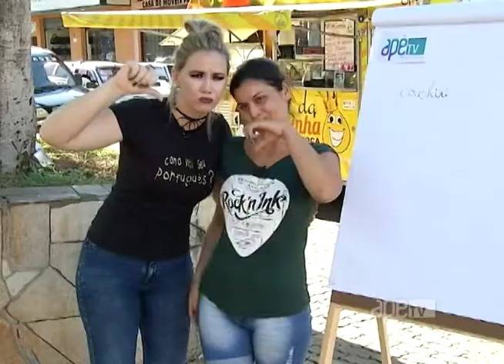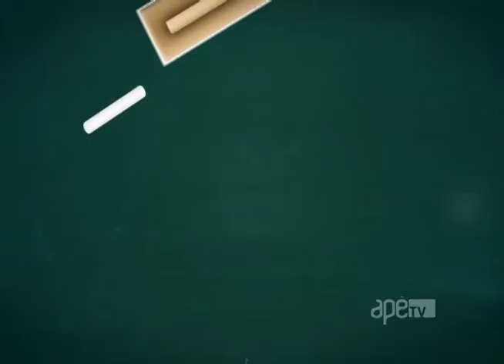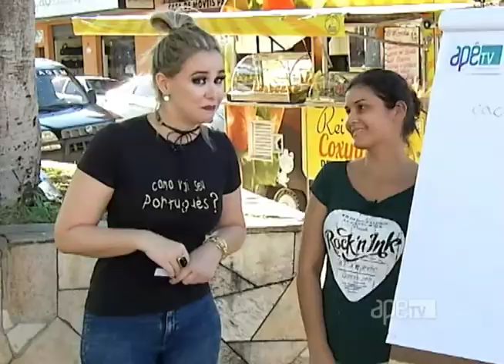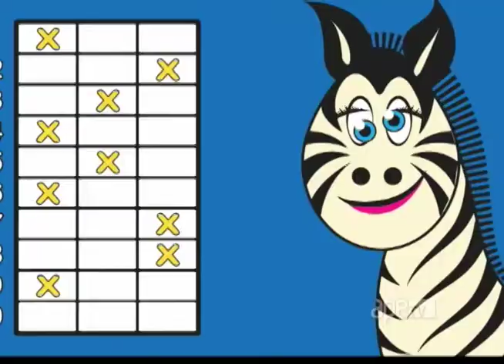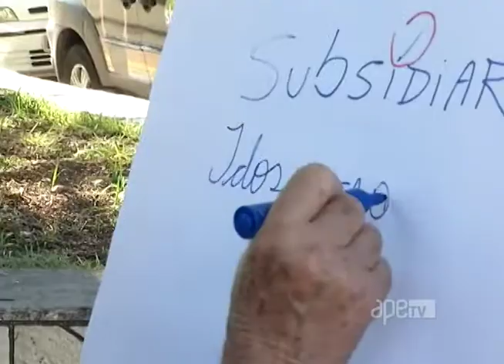ApêTV 10/03/18 na íntegra